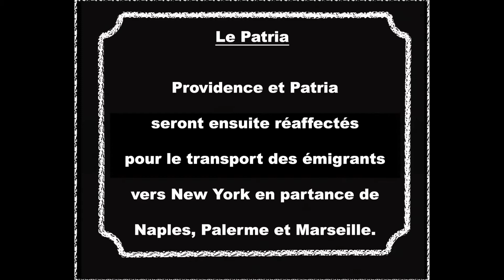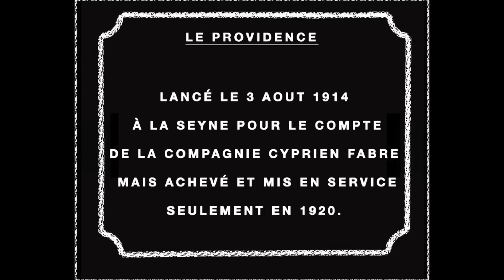Patria et Providence